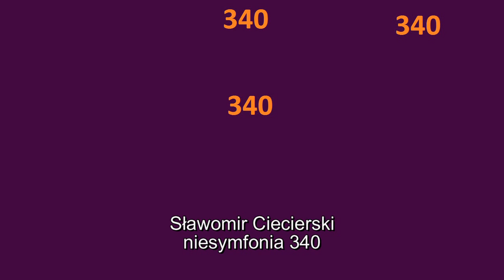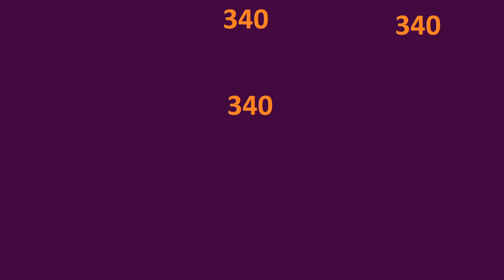Sławomir Ciecierski - Niesymfonia część trzysta czterdziesta